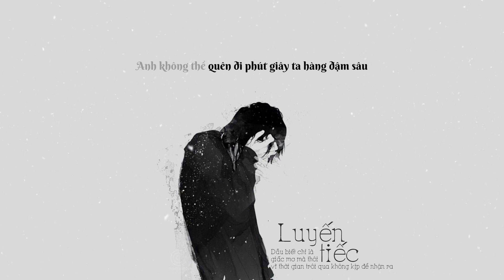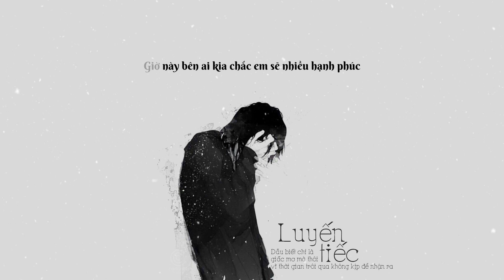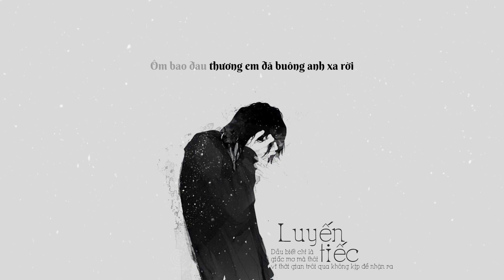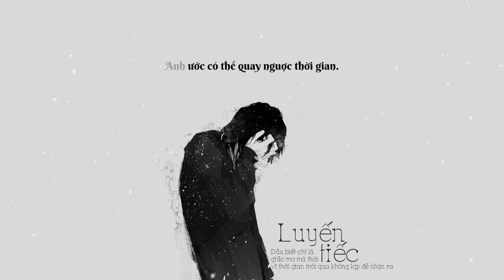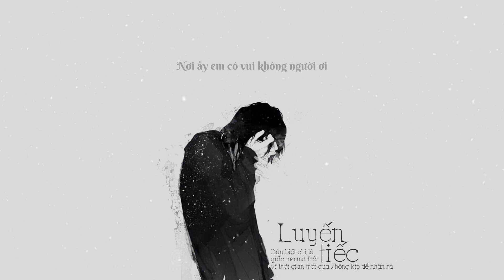Luyến Tiếc - Hoàng Minh [LYRIC VIDEO]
Song: Luyến Tiếc
Singer:  Hoàng Minh
Lyric:
Anh vẫn còn nhớ những ngày mình yêu nhau.
Anh không thể quên đi phút giây ta hàng đậm sâu
Em đem yêu thương vun đắp bên anh mỗi ngày
Nhưng anh ngu ngơ đã đánh mất đi tình em
Do anh lạc lối lãng quên em từng đêm thâu,
Theo bao cuộc vui quên mất em đang lẻ loi,
Ôm bao đau thương em đã buông anh xa rời
Giờ anh đã biết luyến tiếc cũng đã muộn màng...
Anh ước có thể xoay nguợc thời gian.
Về lại khi xưa chúng ta vẫn thường chung lối.
Dẫu biết chỉ là giấc mơ mà thôi
Vì thời gian trôi qua không kịp để nhận ra
Nơi ấy em có vui không người ơi
Giờ này bên ai kia chắc em sẽ nhiều hạnh phúc
Mỗi lúc anh nhớ em trong hoài mong ,
Gom lại yêu thương chôn giấu trong lòng anh
Anh ước có thể quay nguợc thời gian.
Vì thời gian trôi qua không thể nàonhận ra